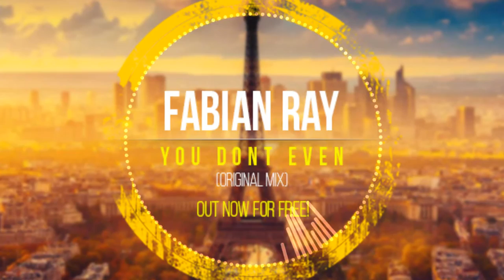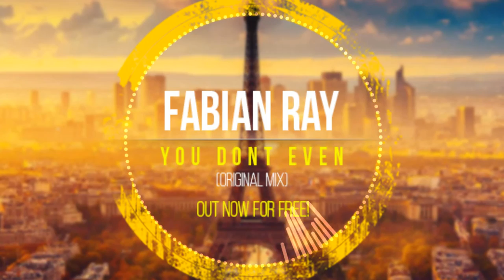Fabian Ray - You Don't Even (Original Mix)